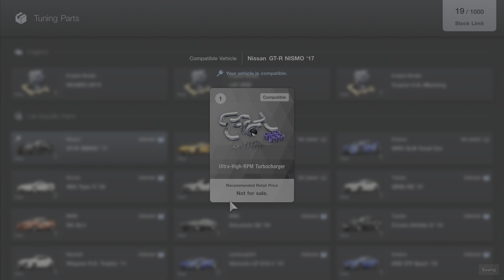Gran Turismo 7 | RARE! Ultra-High- RPM Turbocharger GT-R NISMO '17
Gran Turismo 7 is a 2022 sim racing video game developed by Polyphony Digital and published by Sony Interactive Entertainment. The game is the eighth mainline installment in the Gran Turismo series